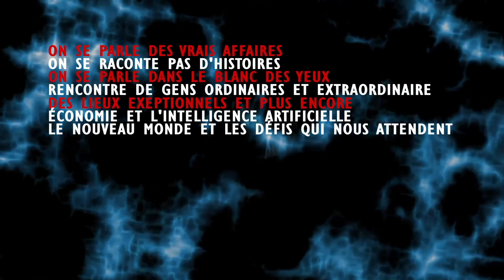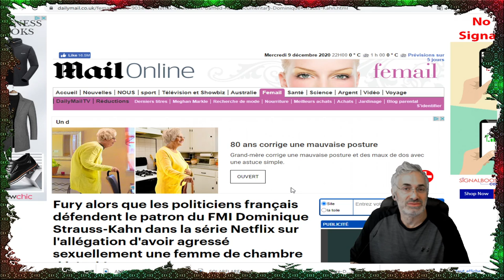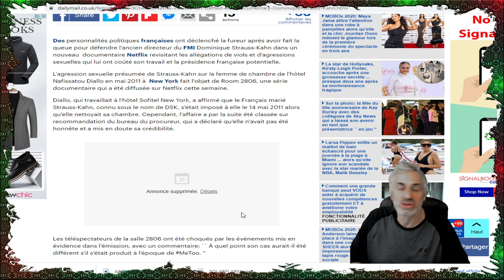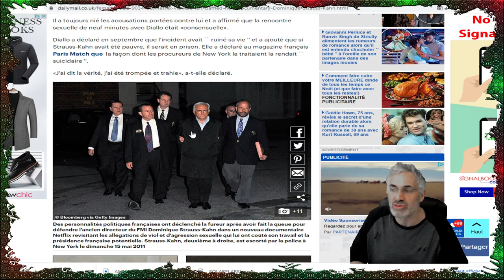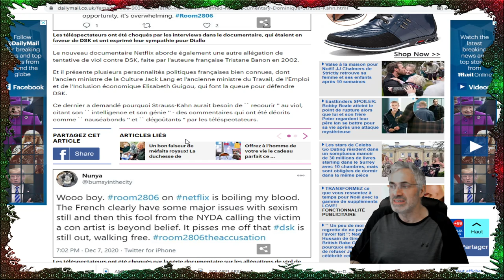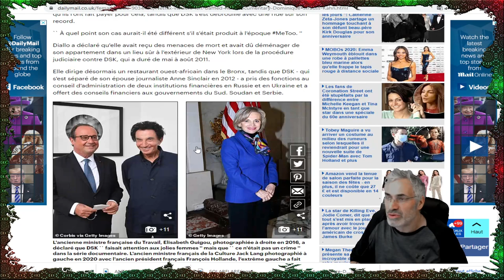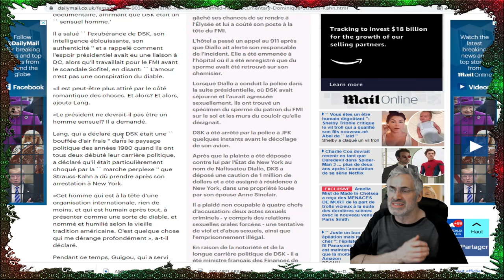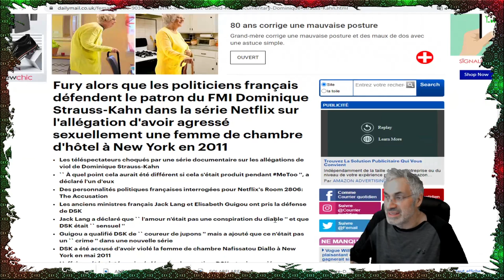DSK REVIENT DANS L'ACTUALITÉ AVEC UN NOUVEAU DOCUMENTAIRE DE NETFLIX 'ROOM 2806'.